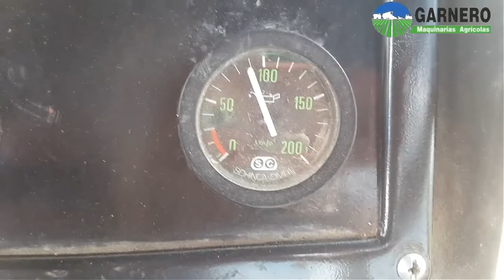ZANELLO 450 con ROME MONTICELLI Garnero Maquinarias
ZANELLO 450 con ROME MONTICELLI
Garnero Maquinarias